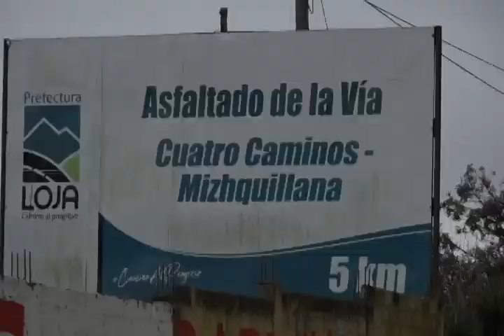Abordaremos el incumplimiento de las obras de asfaltado en dos carreteras del cantón Chaguarpamba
Continuamos con nuestros informes sobre el Cantón Chaguapamba. Hoy abordaremos el incumplimiento de las obras de asfaltado en dos carreteras muy valiosas de este productivo cantón. Sus moradores expresas su angustia y exigen respuestas.